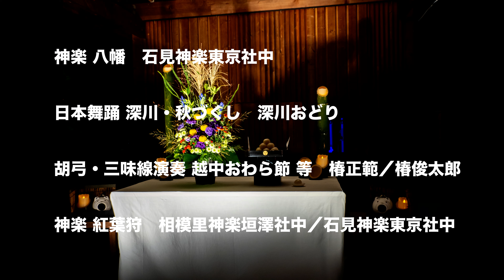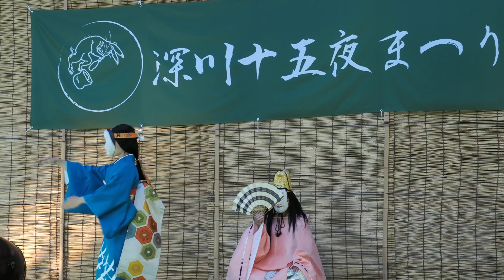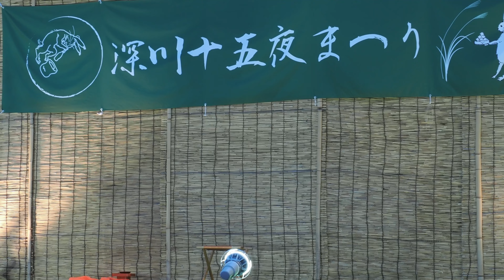第1回 深川十五夜まつり 2022.09.10 ステージ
第1回深川十五夜まつりより
・神楽 八幡　石見神楽東京社中
・日本舞踊 深川・秋づくし　深川おどり
・胡弓・三味線演奏 越中おわら節 等　椿正範／椿俊太郎
・神楽 紅葉狩　相模里神楽垣澤社中／石見神楽東京社中
OM-1 手持ち4K動画撮影（なので、一部ダイジェスト）